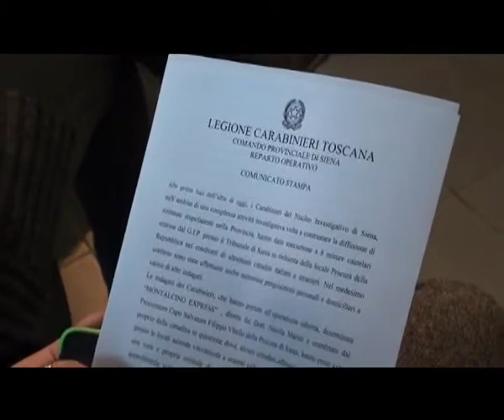2015-01-20 - DROGA- SCOPERTA CENTRALE SMISTAMENTO COCAINA A MONTALCINO